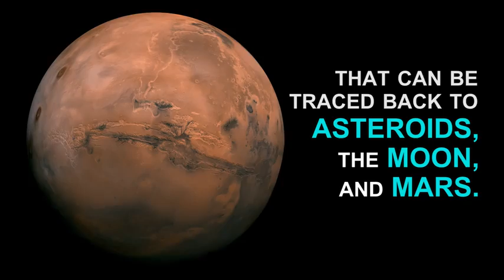Meteorites Help Answer Questions About Solar System Evolution